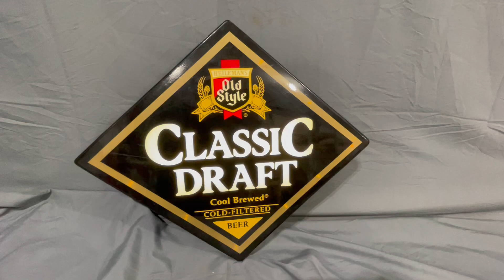OLD STYLE CLASSIC DRAFT LIGHTED MOTION SIGN 73